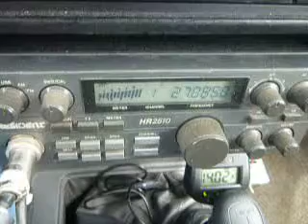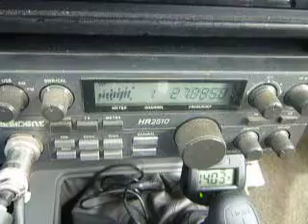03-27-2011 ModSquad 123Mag TyreeOhio BigManFlorida 211Mag